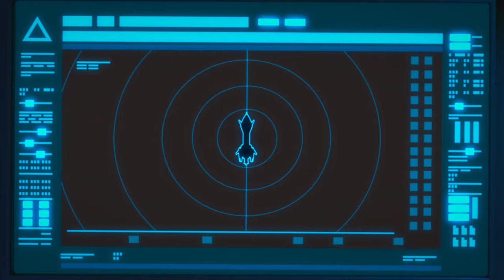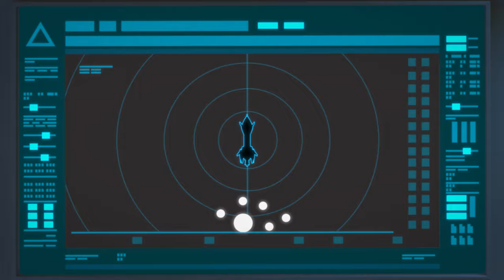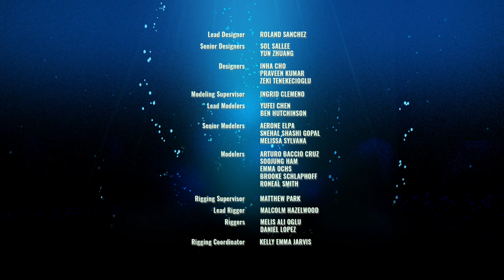Escape from Merlopia - Season 3 Episode 11 | LEGO Ninjago: The Abyss and the Flood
Aided by Benthomaar, the ninja fight their way through the palace to the Hydro Bounty and must escape Kalmaar's forces.

Season 3 - The Abyss and the Flood
The ninja embark on a rescue mission to an uncharted island. Nya leads the ninja on an undersea mission where they uncover a dangerous new foe.